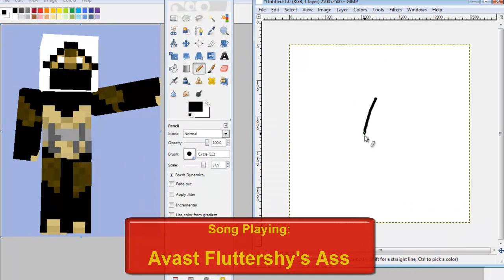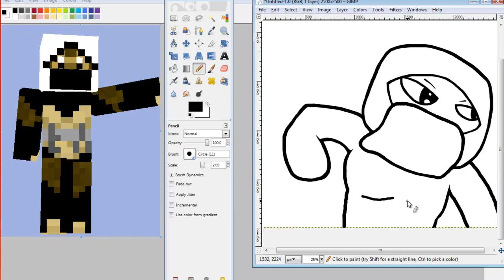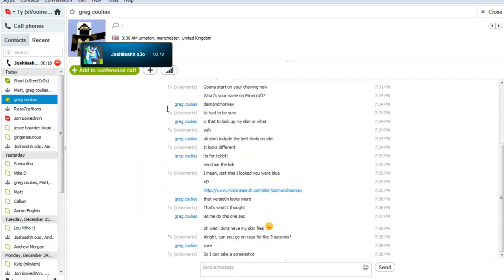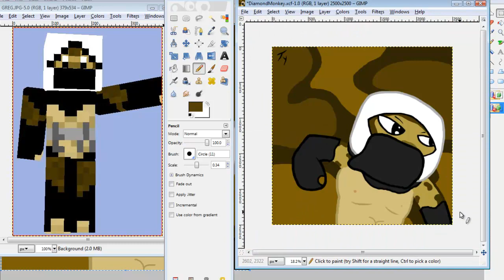Commission Speedart: DiamondMonkey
Yes, I am taking commissions now, if you want your Minecraft character drawn, or anything else, PM me over Skype or Youtube. Commissions are $5, but I will take tips!